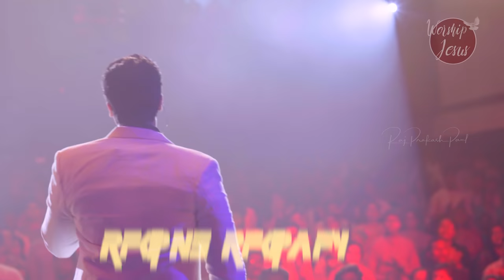Yesu Rakathame | Worship Jesus | Live Concert | Raj Prakash Paul | Telugu Christian Song | 4k video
Yesu Rakathame | Worship Jesus | Live Concert | Raj Prakash Paul

పల్లవి: యేసు రక్తమే జయము జయము రా….
శిలువ రక్తమే జయము జయము రా…
ధైర్యాన్ని, శౌర్యాన్ని నింపెనురా…. తన పక్షము నిలబడిన గెలుపు నీదే రా…. /2/యేసు/
బలహీనులకు బలమైన దుర్గం, ముక్తి యేసు రక్తము….
వ్యాది బాధలకు విడుదల కలిగించును స్వస్తత యేసు రక్తము…..
శాంతికి స్థావరం శ్రీ యేసుని రక్తం-నీతికి కవచం పరిశుధ్ధుని రక్తం /2/
మృత్యువునే.. గెలిచిన రక్తము… పాతాలం మూయు రక్తము
నరకాన్ని బంధిచిన జయశాలి అధిపతి రారాజు యేసయ్యే /యేసు/
పాపికి శరణము యేసు రక్తము, రక్షణ ప్రాకారము…
అపవిత్రాత్మను పారద్రోలును ఖడ్గము యేసు రక్తము….
శత్రువు నిలివడు విరోధి ఎవ్వడు?-ఏ ఆయుధము నీపై వర్ధిల్లదు /2/
సాతాన్నే నలగగొట్టిన వాడితలనె చితకకొట్టినా
కొదమ సింహమై మేఘారుడిగా తీర్పు తీర్చవచ్చు రారాజు యేసయ్యే /యేసు/

English Translation:
Pallavi: Yesu rakthame jayamu jayamu raa….
siluva rakthame jayamu jayamu raa…
dhairyaanni, souryaanni nimpenuraa…. thana pakshamu nilabadina gelupu neede raa…. /2/Yesu/
Balaheenulaku balamaina durgam, mukthi yesu rakthamu….
vyaadi baadhalaku vidudala kaliginchunu svasthatha yesu rakthamu…..
saanthiki sthaavaram sree yesuni raktham-neethiki kavacham parisudhdhuni raktham /2/
mruthyuvune… gelichina rakthamu… paathaalam muyu rakthamu
narakaanni bandhichina jayasaali adhipathi raaraaju yesayye /Yesu/
Paapiki saranamu yesu rakthamu, rakshana praakaaramu…
apavithraathmanu paaradrolunu khadgamu yesu rakthamu….
sathruvu nilivadu virodhi evvadu?-ye aayudhamu neepai vardhilladu /2/
saathaanne nalagagottina vaadithalane chithakakottinaa
kodama simhamai meghaarudigaa theerpu theercha vachhu raaraaju yesayye